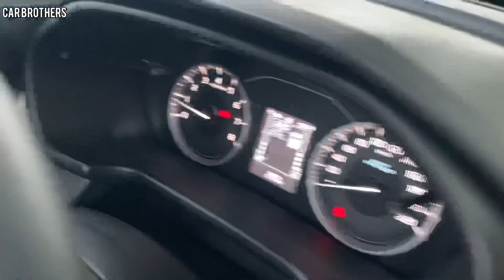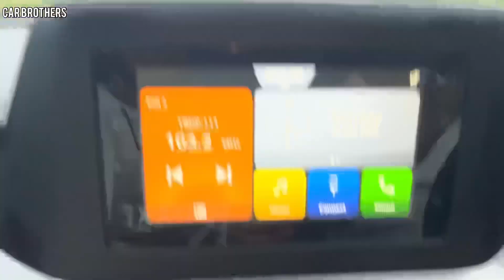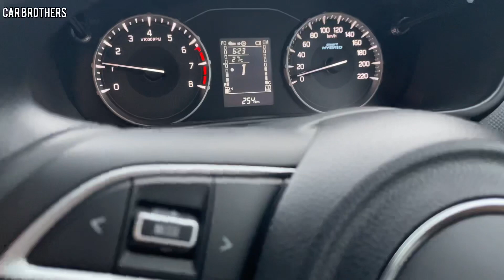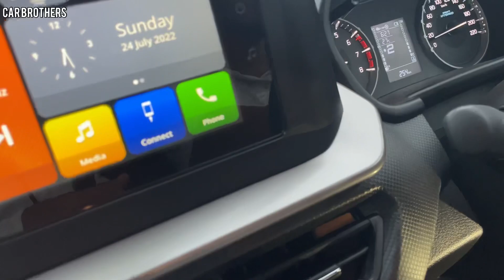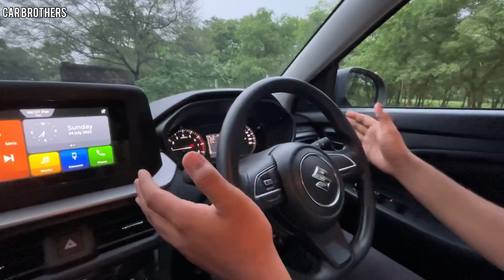गाडी केसे चलाते है सीखिए और बन जाइए pro Clutch,gear,steering operate | Driving Part 1 |CAR BROTHERS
Hello guys….,
We are car brothers.

In this video we teach you how to operate clutch, gear, accelerator & steering wheel.

Currently owning.

|| S-Cross 2019 Diesel ||

|| Brezza 2019 Diesel ||

|| Nexon 2021 Diesel ||

|| Brezza 2022 Petrol ||

|| Baleno 2022 Petrol ||